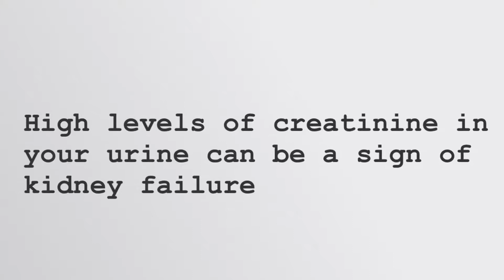A Year Post Transplant ! Kidney Update.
Hello Everyone,

This video was very embarrassing to make but it is very real and something I have been suffering with for years. Maybe you can give me some pointers!!